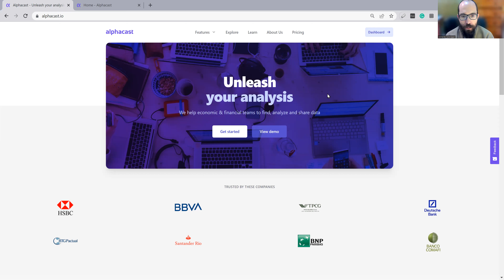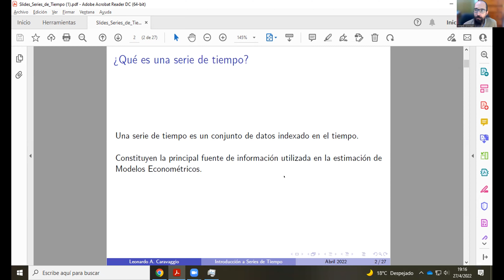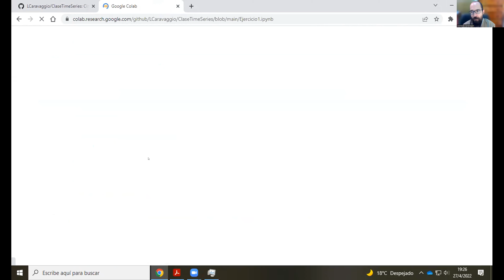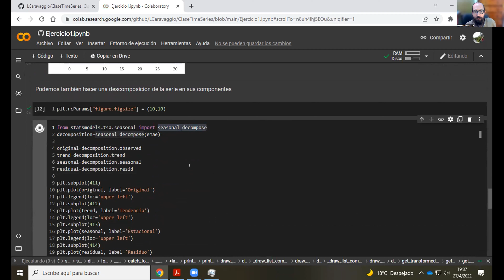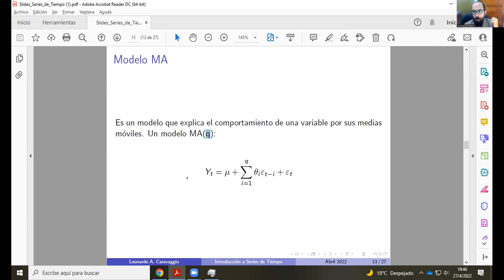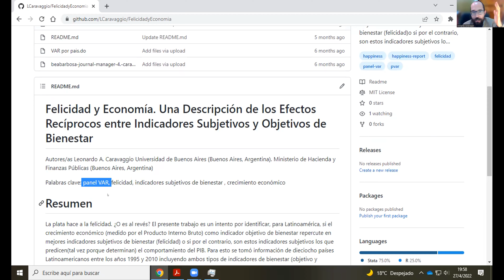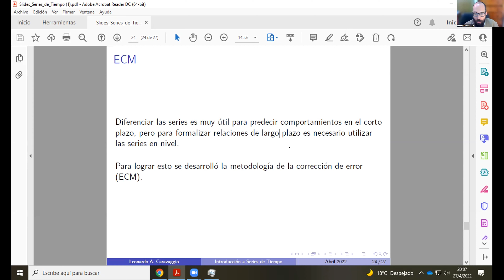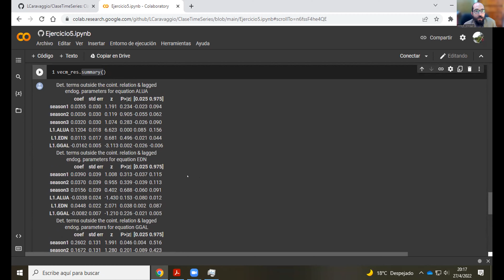Ciclo de webinars 2022: Forecasting con Series de tiempo en Python - Clase 7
En la última clase de este ciclo de webinars Leonardo Caravaggio nos presenta una introducción al forecasting con series de tiempo y su implementación en Python.